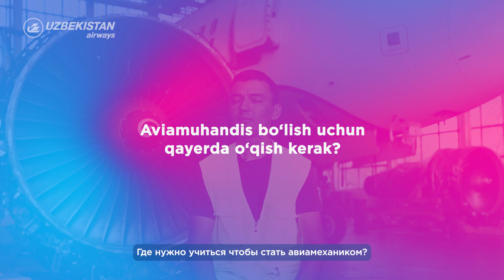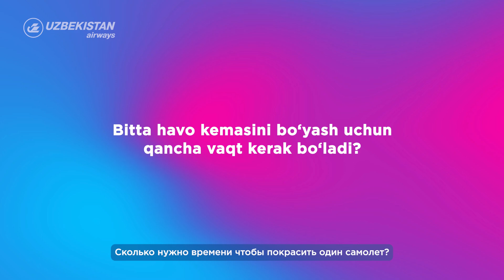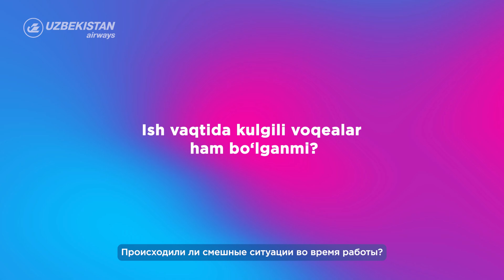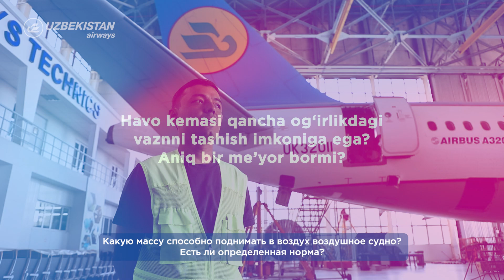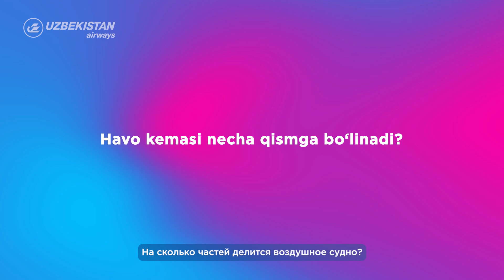Savollaringizga aviatexnik javob beradi | Авиатехник отвечает на ваши вопросы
Bugun Markaziy Osiyodagi eng yirik aviatsiya korxonalaridan biri Uzbekistan Airways Technics’da aviatexnik lavozimida faoliyat yurituvchi Odil Ashirov savollaringizga javob beradi.

Сегодня Одил Аширов действующий авиатехник одного из крупнейших авиапредприятий в Центральной Азии – Uzbekistan Airways Technics ответит на ваши вопросы.